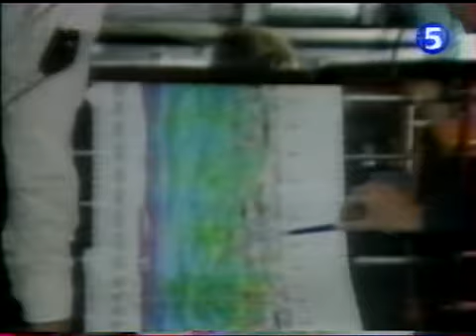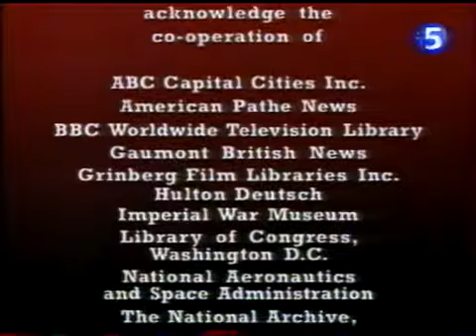Expéditions en Antarctique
Une émission de la série Les Grandes Aventures du XXe siècle.
On y retrace les grands moments de la conquête du continent et de la course  pour atteindre le pôle Sud. Les expéditions du Discovery, du Terra Nova avec Scott, du Nemrod avec Shakelton et du Fram avec Roald Amundsen. Des images spectaculaires d'un hivernage et les expéditions récentes sont commentées.